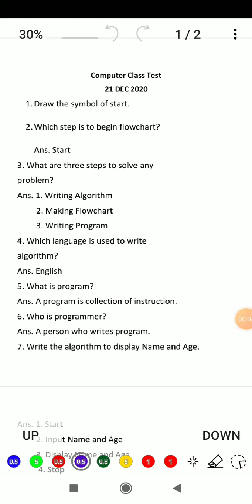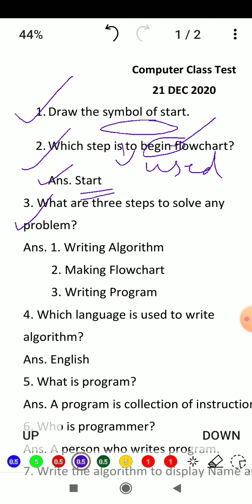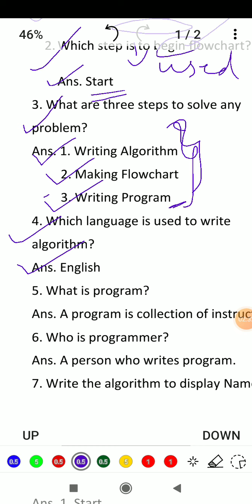(C 5)Solution video held on 21 dec 2020